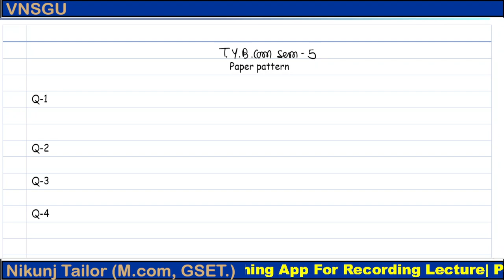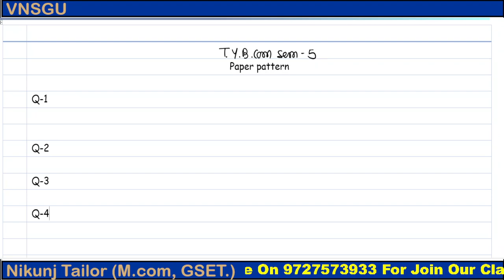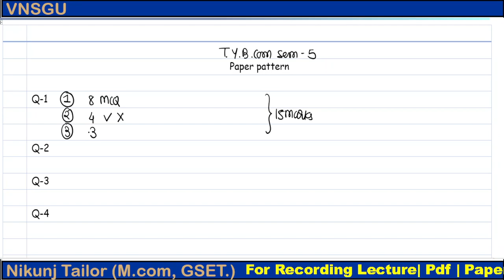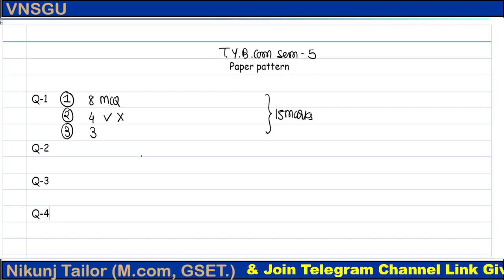TY B com VNSGU New paper style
ORG Code For iPhone: YQYWJ

LEVEL UP coaching
Education